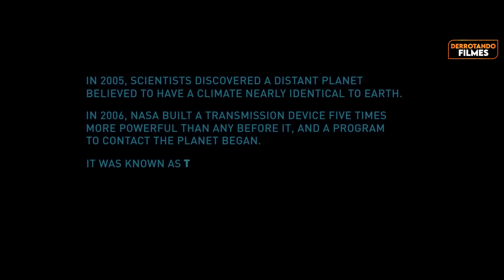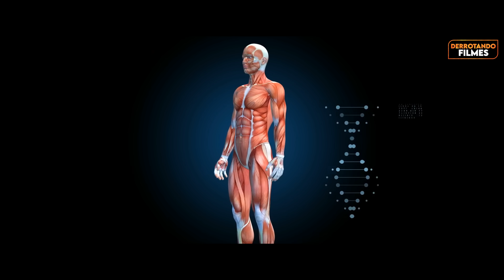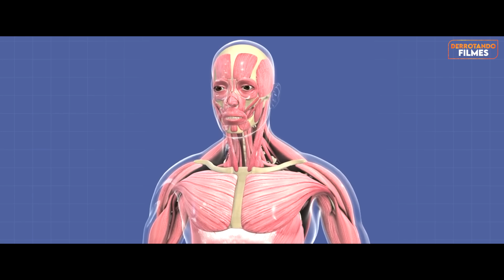Como Derrotar OS ALIENS em "BATTLESHIP - A BATALHA DOS MARES"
Comece a jogar World of Warships Use o código BRAVO durante o registro para ganhar brindes insanos!

Se você fosse um soldado e ficasse preso no meio do mar tendo que lutar contra uma invasão alienígena para impedir que eles destruíssem a humanidade.

Capítulos

0:00 - Inscreva-se :)
0:28 - Projeto Beacon
1:16 - Um aniversário esquisito
3:05 - Jogos da marinha
8:08 - Aliens chegam na terra
11:37 - Uma batalha nos mares
26:06 - Final